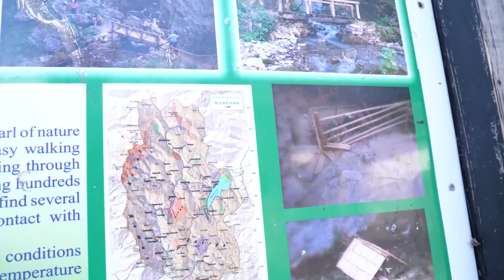Rajoni piktoresk i Rekës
“Smart Tourism Enhancement Project (STEP)” is an EU funded project from the IPA II Cross border cooperation programme between North Macedonia and Albania.